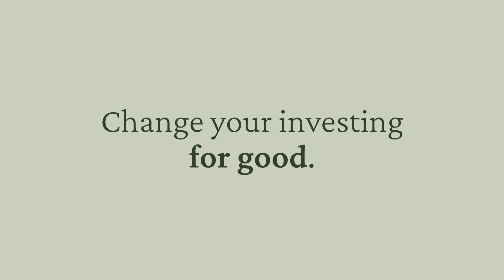1. What kind of investor are you? | 7 Principles of Successful Investing with Dr. Richard Smith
One of the most common questions I get is, should I invest in… Bitcoin, Tesla, Apple, etc.? I know whether I should invest in these assets, because I know what kind of investor I am.

Do you know what kind of investor you are?

If not, 7 Principles of Successful Investing will be a great course for you! Read the course description

Knowing who you are is one of the most important principles I cover, because there is only one common denominator in everything you do as an investor… and that’s YOU.

This is Part 2 of 7 in my course 7 Principles of Successful Investing. Preview the full series:
Principle 3: Know When to Sell Before You Buy (coming Oct. 5)
Principle 4: The Winners Don't Need the Money (coming Oct. 6)
Principle 5: Be the CEO (coming Oct. 7)
Principle 6: Practice Makes Profits (coming Oct. 12)
Principle 7: You Are the Intelligence (coming Oct. 13)